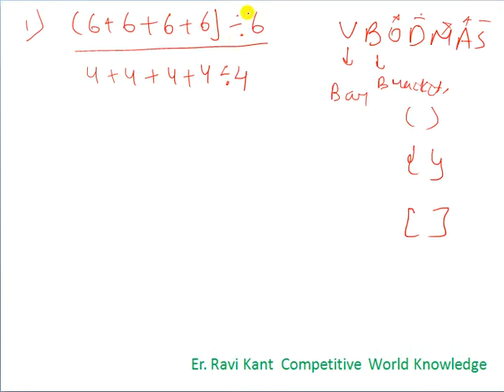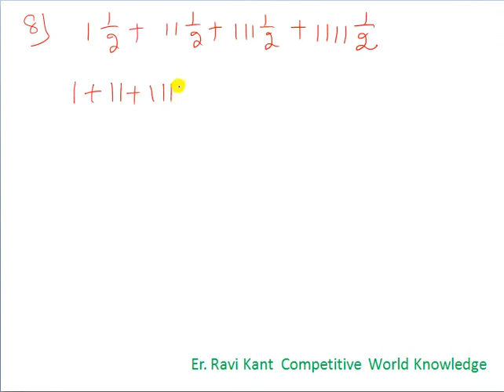Simplification trick for Bank PO/CLERK, SSC, RRB Part 2: How to solve in 5 sec.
Simplification trick for Bank PO/CLERK, SSC, RRB Part 2: How to solve in 5 sec.:COMPETITIVE WORLD KNOWLEDGE